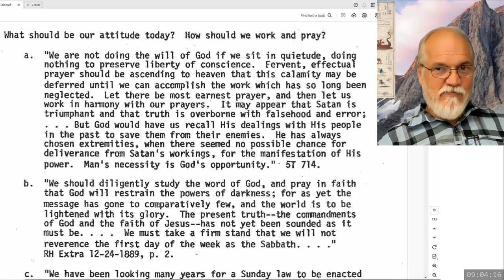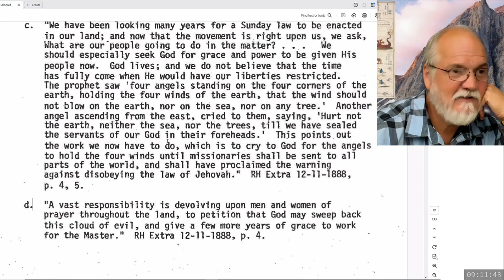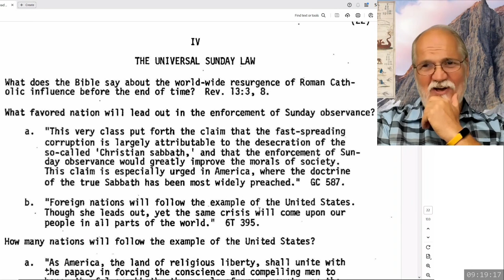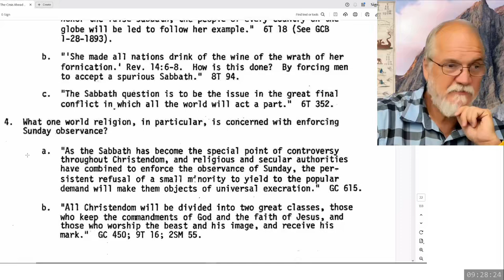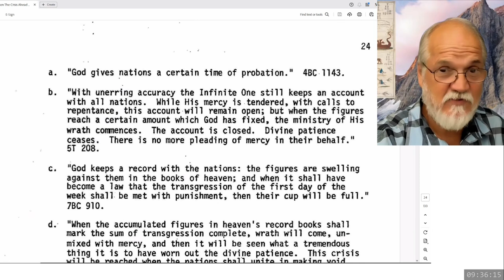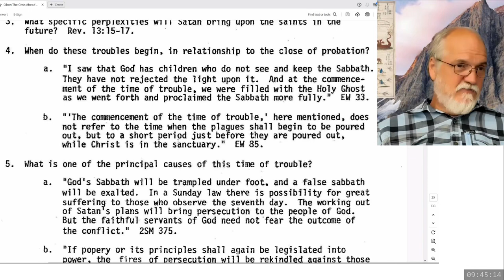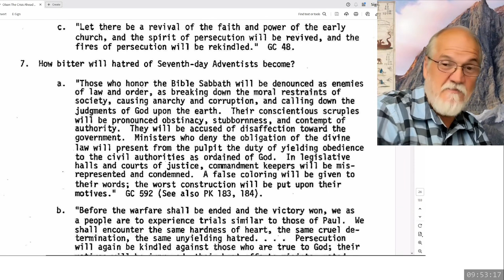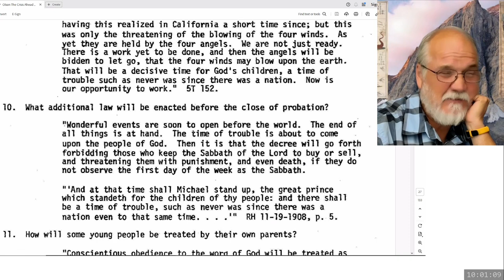2024 08 10 09 00 The Crisis Ahead Part 5 - Theodore Turner